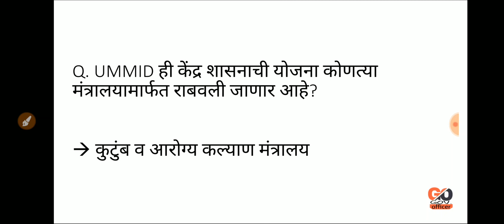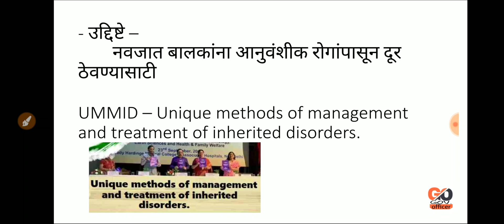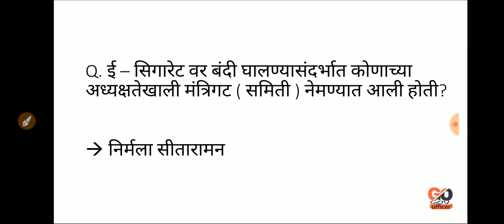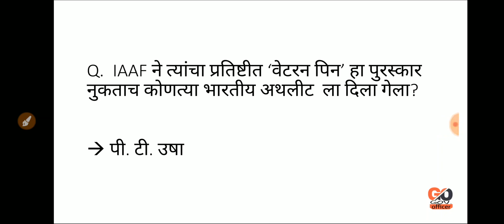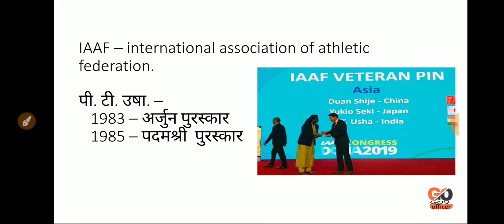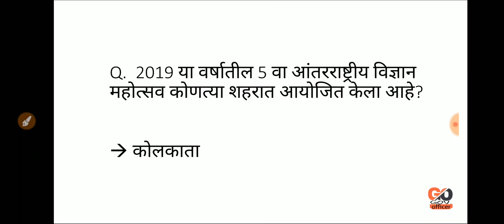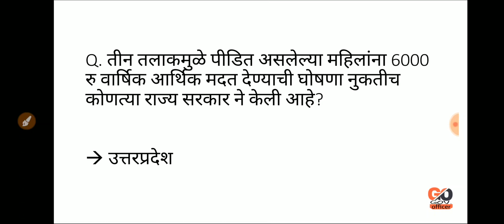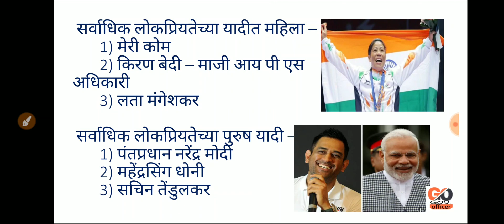Current Affairs September #8 : चालू घडामोडी सप्टेंबर #8